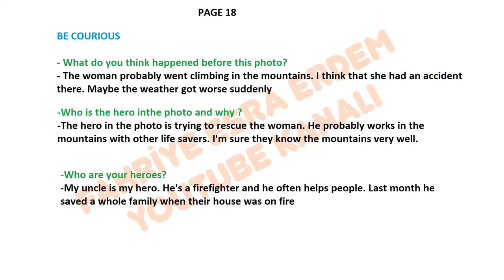Eyes Open 2 Student's Book Answer Key Page 18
Eyes Open 2 Student's Book Answers Key Page 18,
Eyes Open 2 Student's Book Answer Key,